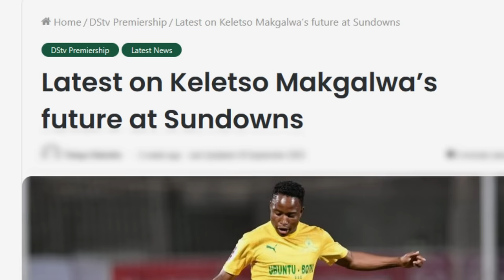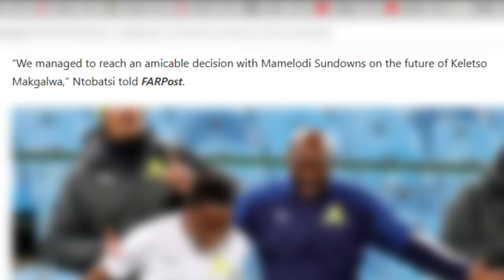"New Player Training at Kaizer Chiefs🔥| Keletso Makgalwa🔥| Jomo Sono| Lungile Nkosi🔥| Transfers news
Orlando Pirates legend Jomo Sono on Kaizer Chiefs new singings, Amakhosi fans urge the club to sign Keletso Makgalwa as he leaves Mamelodi Sundowns, Molefi Ntseki invited Lungile Nkosi to train with the first team.